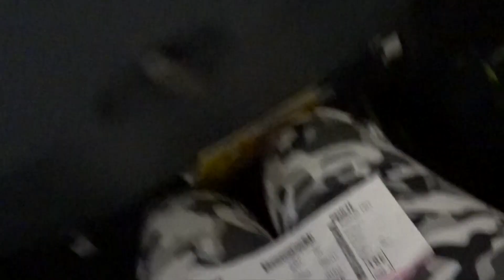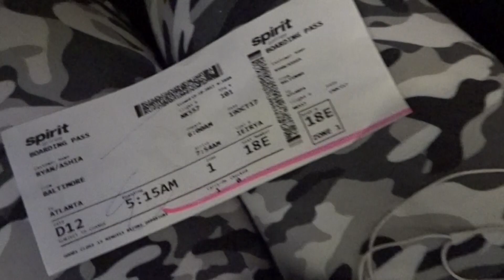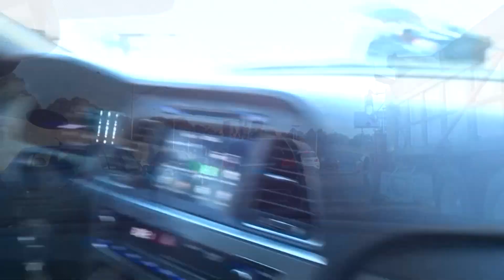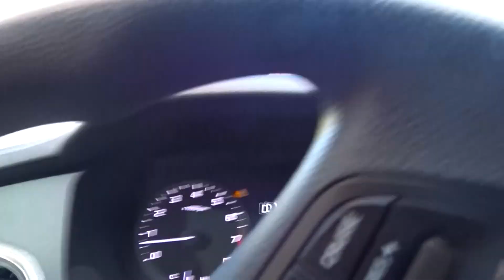IM BACKKKKKK !!!!!!! AUC HOMECOMING 2017| PART I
Hey Milános! Im so sorry for my little hiatus. Lets see where we left off I traveled to Atlanta a few weeks ago for my alma mater Spelman College Homecoming festivities. To say the least the weekend was eventful and took a turn for the worst.

BRANDPAGE-Milanplusclothing_

Stay Beautiful,

Ashia Milán